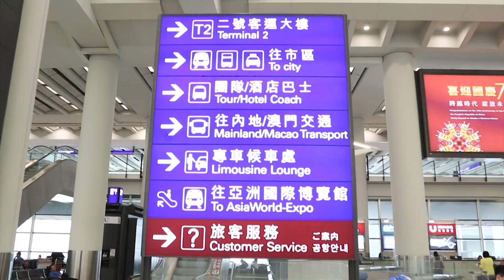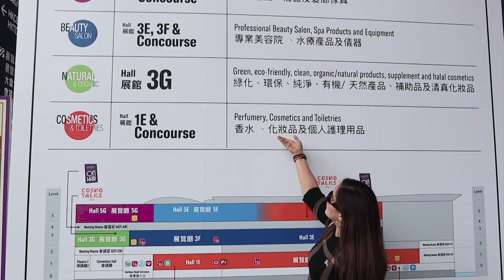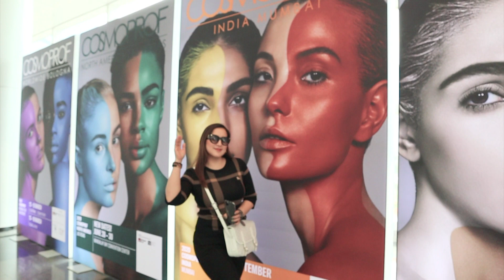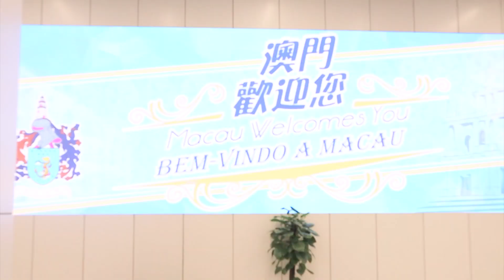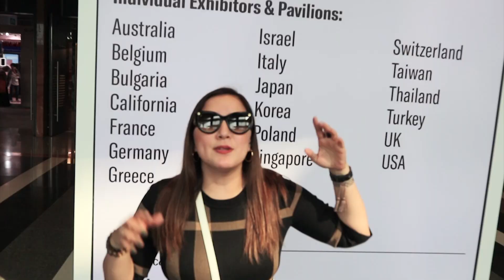VLOG #3 HONG KONG TRIP: EXPO + DISNEYLAND + MACAU | Ara Mina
ARA MINA started her career in the entertainment industry at the age of 14 as a part of a youth oriented program in one of the top TV networks in the Philippines. Throughout the years, she has starred in almost a hundred television shows and movies and has also released 3 recording albums. Ara has evolved from being a celebrity to a loving mother to her daughter Amanda, an entrepreneur,  a hiker, a baker and so much more on the list. She is very passionate in doing what she loves and sharing what she has, making this as a medium to be able to fully connect with the people who loves and inspires her.

New video will EVERY WEEK!